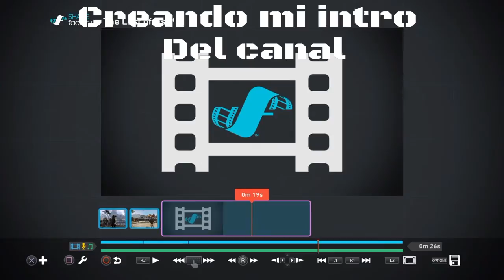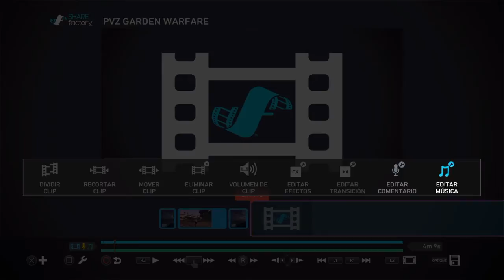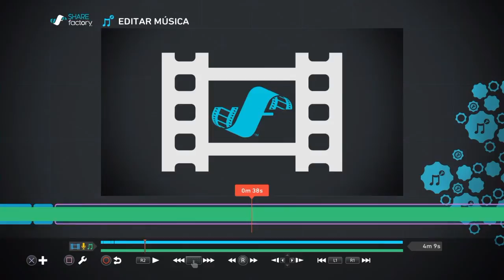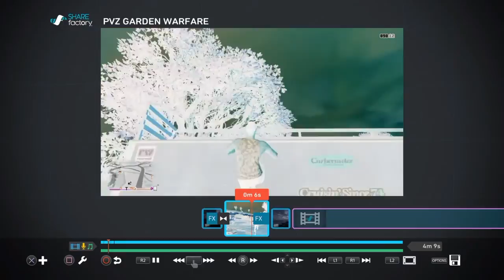Como crear Intros/Clips en PS4 | Tutorial